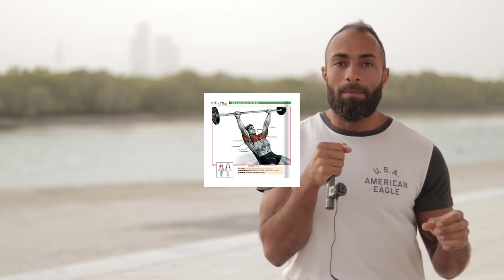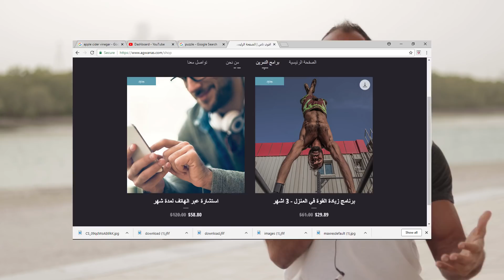أيهما أفضل ؟ أوزان حرة / أجهزة / وزن الجسم (مزايا و عيوب و اجابة كل الأسئلة)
زورو موقعنا